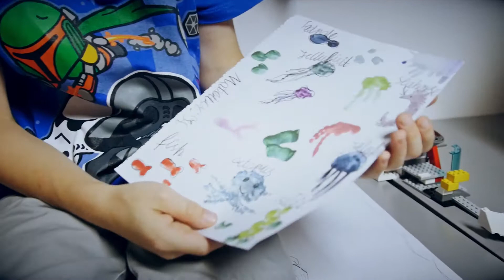Półkolonie English&Swim lato 2018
Zapraszamy do obejrzenia relacji z letniego turnusu półkolonii English&Swim.
Półkolonie English&Swim to połączenie nauki języka angielskiego z nauką pływania.
Częśc językowa prowadzona jest przez Lektorów British School Wawer, a część pływacka przez instruktorów Shark Team Paweł Roszkowski.